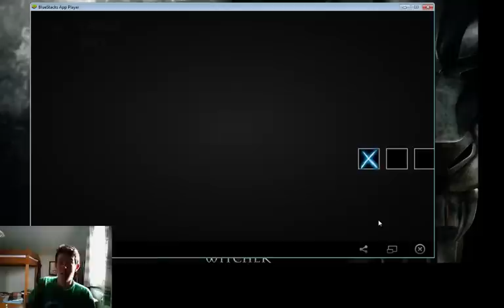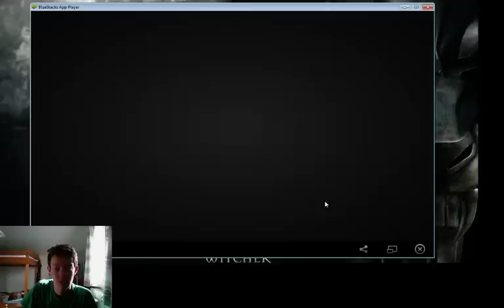CSR Racing How to beat Papa Biz - part 4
Walkthrough-part4
Beating  Papa Biz and taking his car  (1st map)